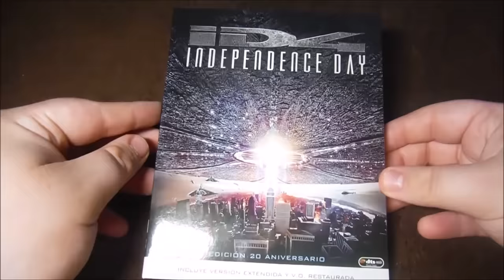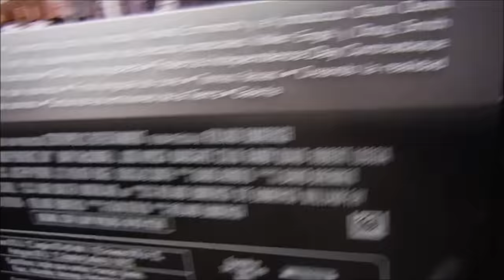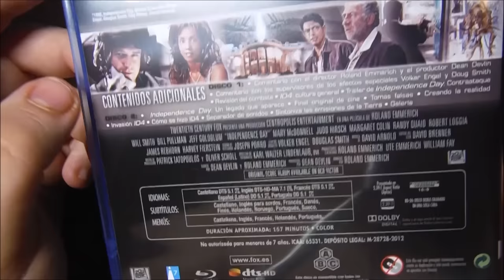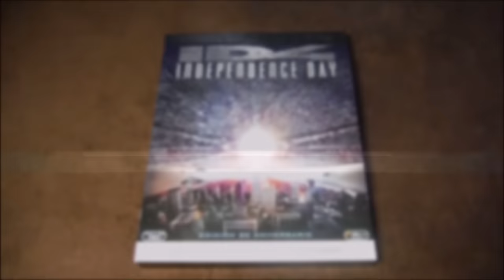UNBOX - Independence Day - Edición 20º Aniversario.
TITULO: UNBOX - Independence Day - Edición 20º Aniversario.